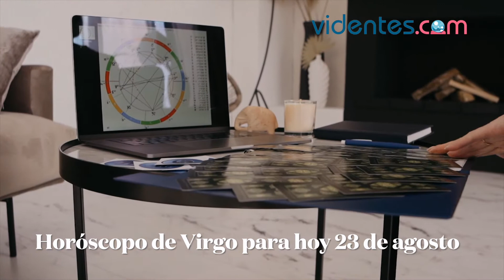HORÓSCOPO DIARIO 🌝🌔🌟 VIRGO ♍ LUNES, 23 DE AGOSTO DE 2021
Horóscopo de hoy, lunes 23 de Agosto de 2021. El horóscopo para hoy: descubre tu futuro gracias a mi horóscopo diario para ti.